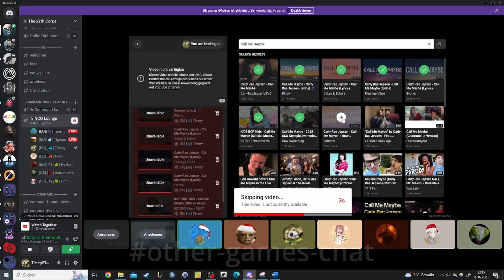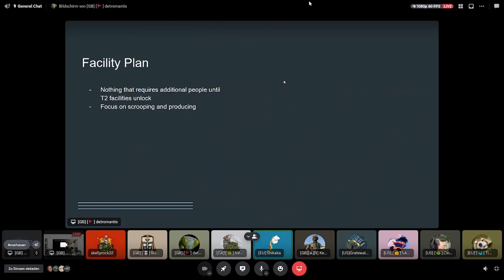Meet the 27th! Experience Foxhole in a completely different way!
Meet the 27th Meme Edition!
The Roblox-Milsim-Edition might follow soon.

No Force More Lethal!